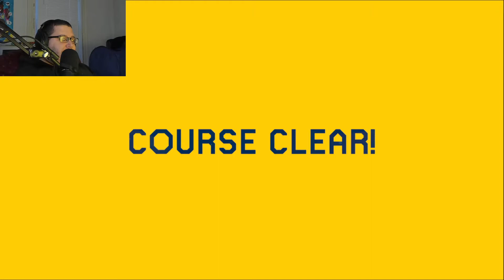Let's Try Super Mario Maker 2 Episode 6: Escape the rooms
baby mode is more my style